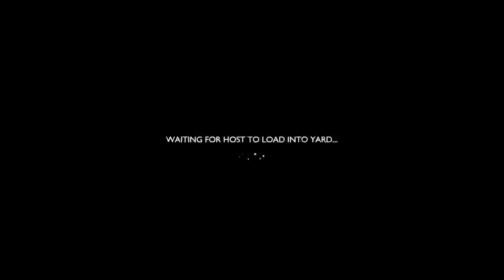A Passive Look at Grounded [1] [Building Blues]